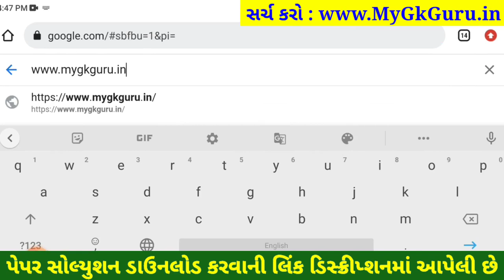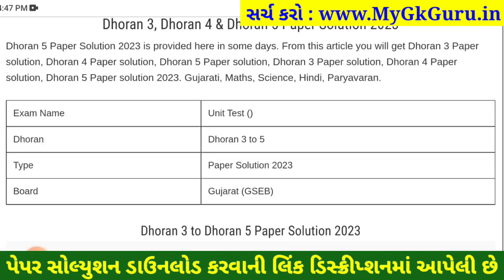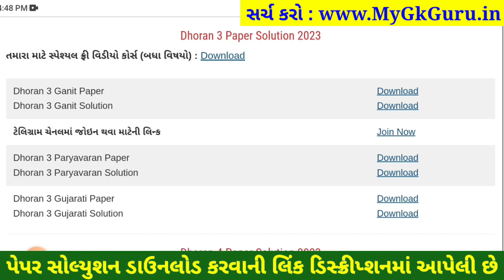Dhoran 3 gujarati paper solution 2023 40 marks, STD 3 gujarati paper solution 2023 dhoran 3 gujarati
dhoran 3 gujarati paper solution 2023 40 marks, dhoran 3 maths paper solution 2023 40 marks, dhoran 3 ganit paper solution 2023 40 marks, dhoran 3 paryavaran paper solution 2023 40 marks,